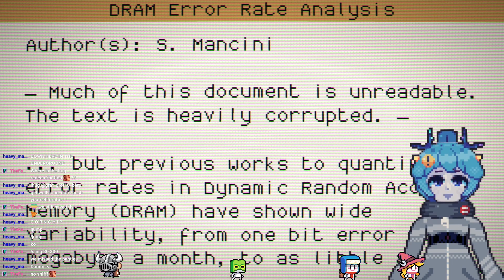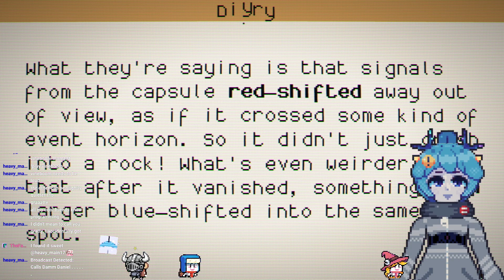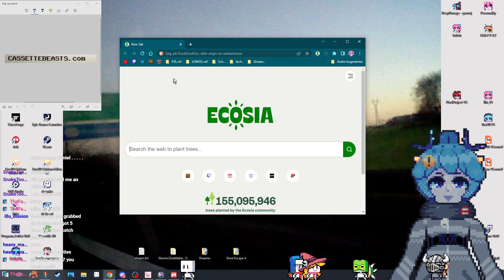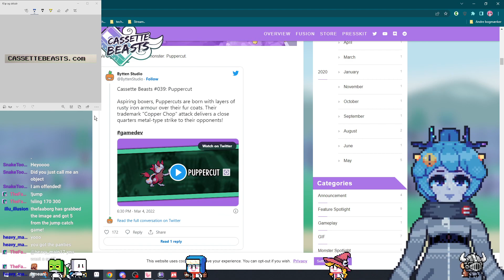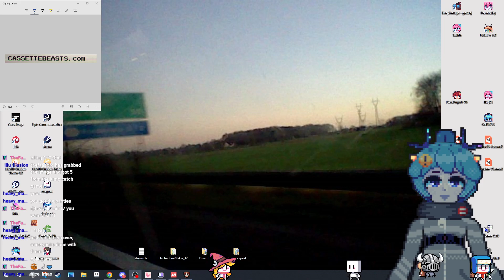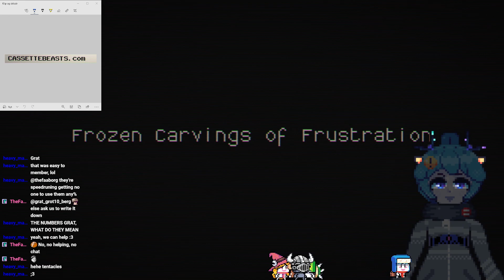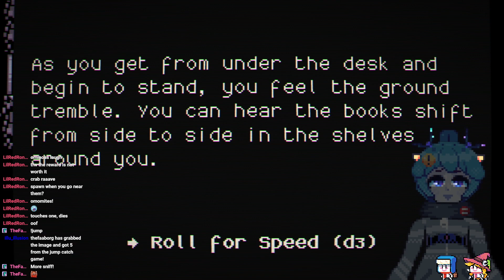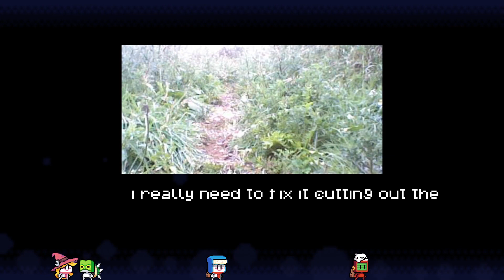【Lenna's Inception】An epic quest not ment for me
Hotkey, Operated, Time-stamper (H.O.T) V.2.3
(Clips are Offset by -26)
▸ 0:00 Start
▸ 2:33 Playing:
▸ 1:12:24 Outro

Introduction
Damn Daniel damn back at it again with those (mostly) chill streams DANIEL DAMN 😳
I play mostly short games, and draw and such including: pixelart, live2d, shake-art, minecraft skins, lowpoly || autistic

Disc 📀 : please ask :)

Music ♪ ♪ ♪ ♪
All music used for now is made by: Emile Van Kreiken ♪ & Shane Mesa